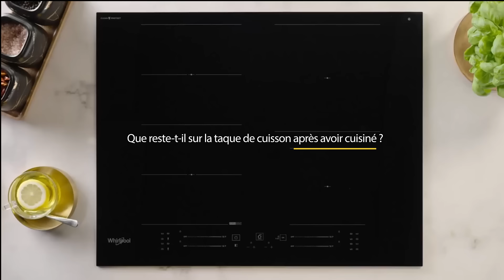Nouvelle taque de cuisson à induction avec CleanProtect™ de Whirlpool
Préservez durablement l’aspect brillant de votre taque de cuisson sans utiliser d’outils ni de détergents agressifs. CleanProtect™ est un traitement par nanorevêtement innovant qui vous permet de nettoyer votre taque de cuisson sans effort en utilisant simplement un peu d’eau, tout en la protégeant contre les taches tenaces et les auréoles. Vous obtiendrez ainsi un aspect brillant durable.

Éliminez d’un coup d’éponge le stress du nettoyage !